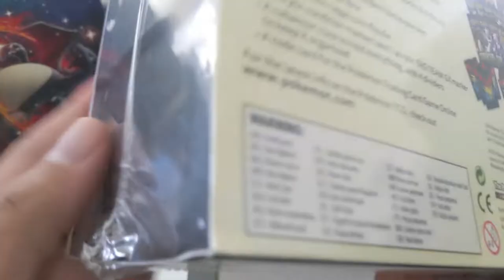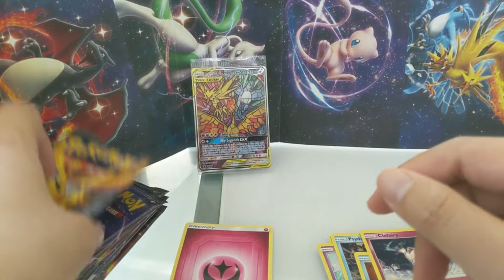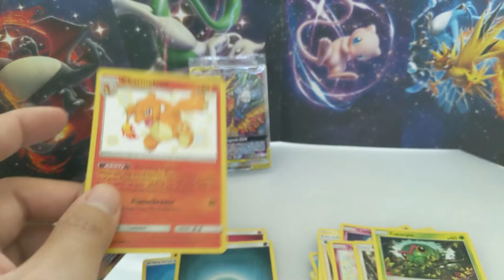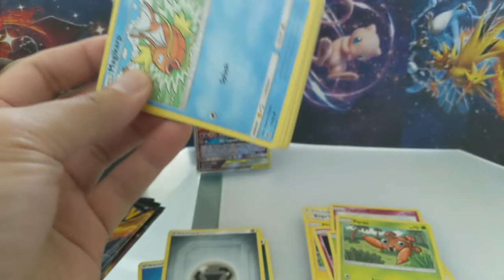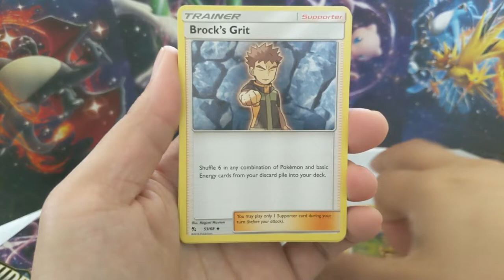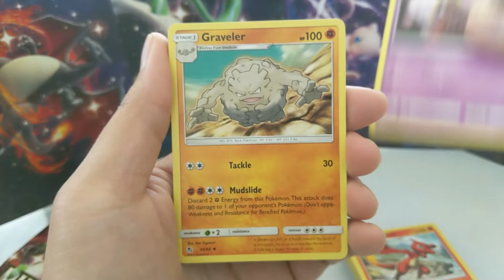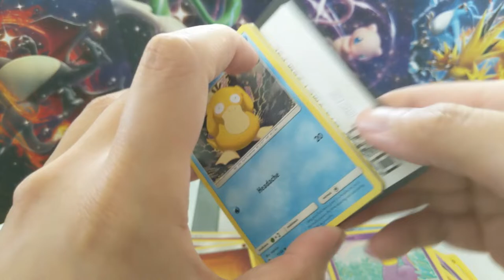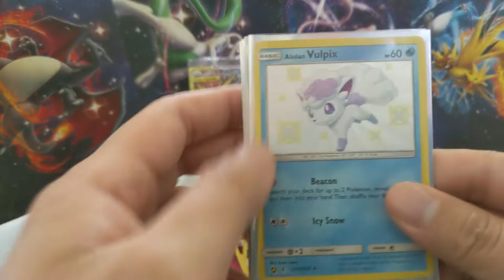HIDDEN FATES ETB Opening! Great Pulls! SO MANY DUPES!!